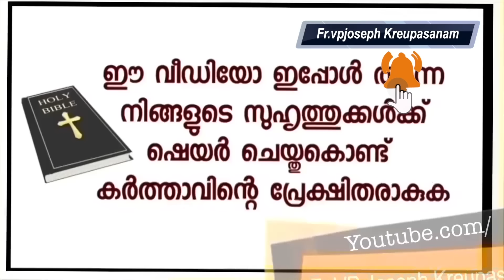ആരുമില്ലാത്ത അവസ്ഥയിൽ കുടുംബം തകർന്നു തരിപ്പണമായപ്പോൾ ആണ് പിടിവള്ളിയായി കൃപാസനം പത്രം കിട്ടിയത്.